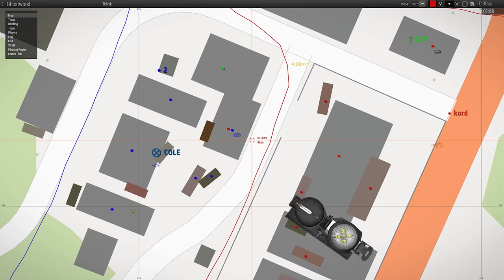The Reinforcement Curse - ShackTac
We may be bad luck.

July 21, 2018 - Arma 3 Coop on Thirks